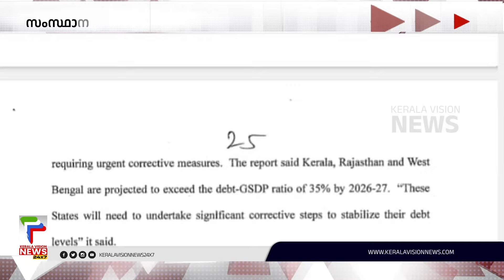കേരളത്തിന്റെ ധന പ്രതിസന്ധിയില്‍ സംസ്ഥാന സര്‍ക്കാരിനെ കുറ്റപ്പെടുത്തി കേന്ദ്രസര്‍ക്കാര്‍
കേരളത്തിന്റെ ധന പ്രതിസന്ധിയില്‍ സംസ്ഥാന സര്‍ക്കാരിനെ കുറ്റപ്പെടുത്തി കേന്ദ്രസര്‍ക്കാര്‍. സാമ്പത്തിക പ്രതിസന്ധിക്ക് കാരണം കേരളത്തിന്റെ മോശം ധന മാനേജ്‌മെന്റെന്ന് കേന്ദ്ര സര്‍ക്കാരിന്റെ വിമര്‍ശനം. സുപ്രീംകോടതിയില്‍ നല്‍കിയ സത്യവാങ്മൂലത്തിലാണ് വിമര്‍ശനം.

About COA